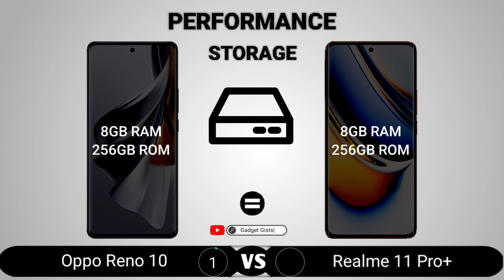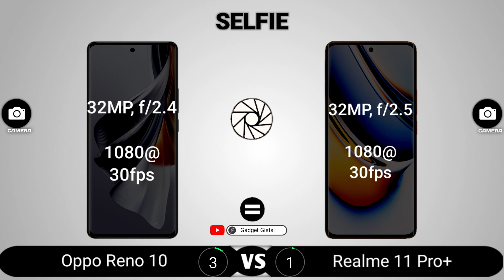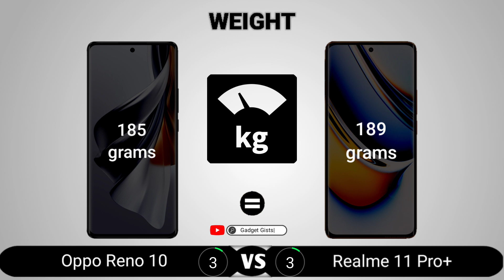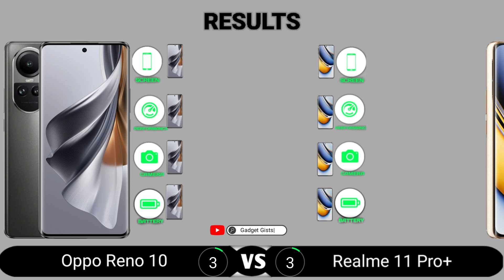Oppo Reno 10 vs Realme 11 Pro Plus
Oppo Reno 10 vs Realme 11 Pro Plus || Full Comparison - Which one is Best?